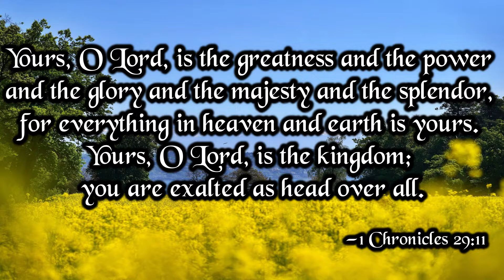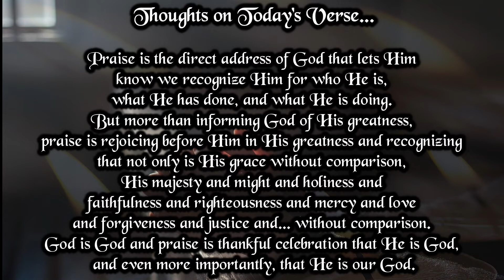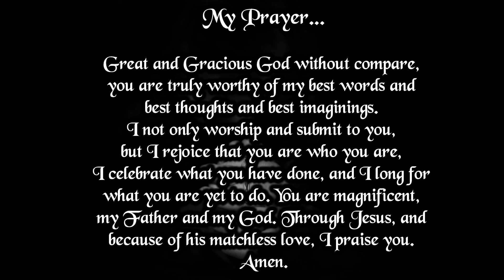Verse And Prayer For The Day | 4th June 2022 | Bible Verse | My Life With God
Yours, O Lord, is the greatness and the power and the glory and the majesty and the splendor, for everything in heaven and earth is yours. Yours, O Lord, is the kingdom; you are exalted as head over all.
—1 Chronicles 29:11

Praise is the direct address of God that lets him know we recognize him for who he is, what he has done, and what he is doing. But more than informing God of his greatness, praise is rejoicing before him in his greatness and recognizing that not only is his grace without comparison, his majesty and might and holiness and faithfulness and righteousness and mercy and love and forgiveness and justice and... without comparison. God is God and praise is thankful celebration that he is God, and even more importantly, that he is our God.

My Prayer...

Great and Gracious God without compare, you are truly worthy of my best words and best thoughts and best imaginings. I not only worship and submit to you, but I rejoice that you are who you are, I celebrate what you have done, and I long for what you are yet to do. You are magnificent, my Father and my God. Through Jesus, and because of his matchless love, I praise you. Amen.